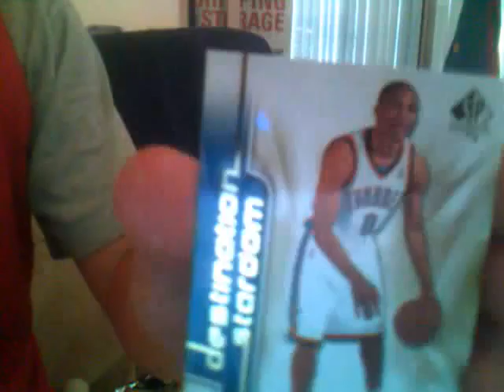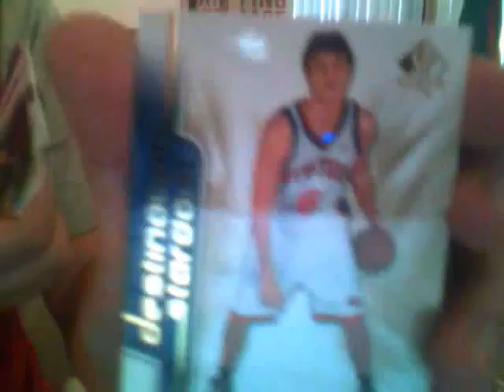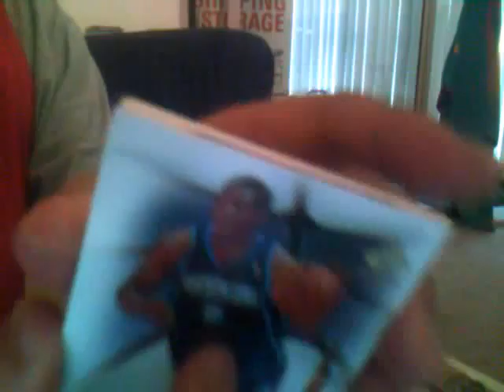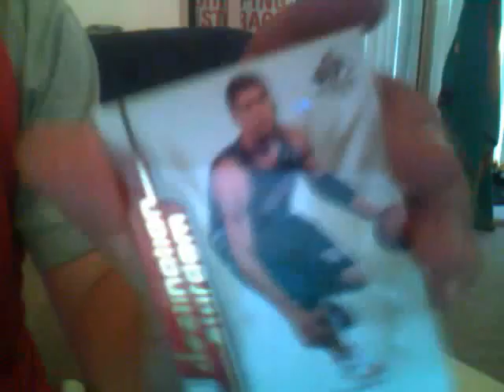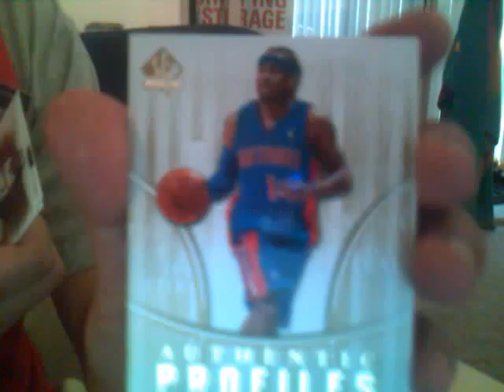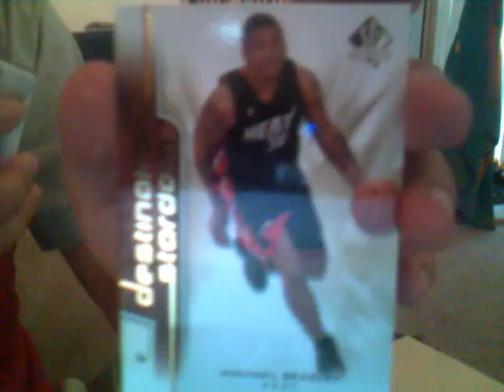Box 2 sp authentic basketball 4 box group break 2008-09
for cheapest price anywhere on boxes and cases.